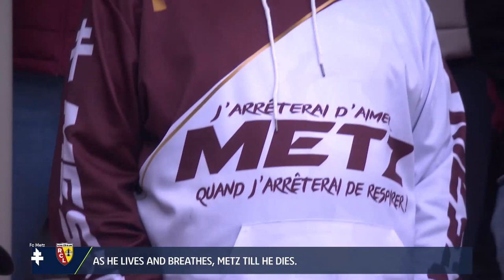Extra-time : Week 28 - Ligue 1 Uber Eats / 2021-2022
Everything you should'nt have missed of Week 28 (Ligue 1 Uber Eats) in video.

ANGERS SCO - STADE DE REIMS (0-1)
STADE BRESTOIS 29 - OLYMPIQUE DE MARSEILLE (1-4)
CLERMONT FOOT 63 - FC LORIENT (0-2)
LOSC LILLE - AS SAINT-ÉTIENNE (0-0)
OLYMPIQUE LYONNAIS - STADE RENNAIS FC (2-4)
FC METZ - RC LENS (0-0)
MONTPELLIER HÉRAULT SC - OGC NICE (0-0)
PARIS SAINT-GERMAIN - FC GIRONDINS DE BORDEAUX (3-0)
RC STRASBOURG ALSACE - AS MONACO (1-0)
ESTAC TROYES - FC NANTES (1-0)